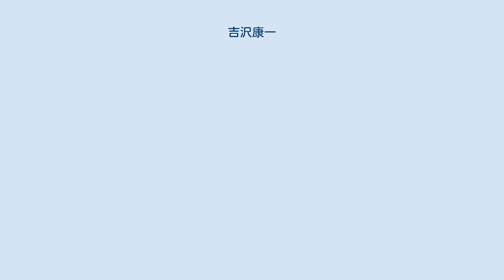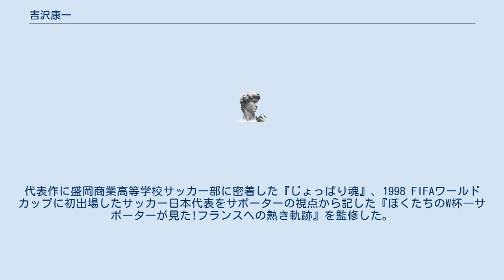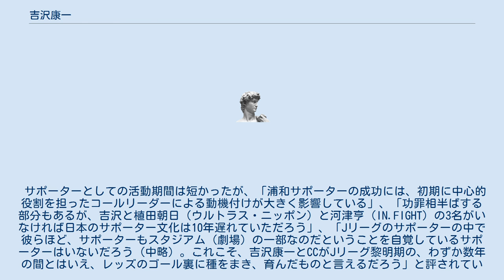吉沢康一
吉沢 康一（よしざわ こういち　1969年4月15日-）は、日本のスポーツライター。
1990年代に浦和レッドダイヤモンズのサポーター集団クレイジー・コールズの中心メンバーとして活動した。
埼玉県立川口高等学校、東京経済大学卒業。
 埼玉県与野市（現・さいたま市中央区）出身。
与野市は隣接する浦和市（現・さいたま市浦和区）と並んでサッカーが盛んだったこともあり少年時代からサッカーに親しむ。
同郷の先輩の金子久が所属する古河電気工業サッカー部のファンだったが、怪我が多かったこともあり高校時代で競技生活を引退。
 大学在学時に日本プロサッカーリーグ（Jリーグ）発足に併せて三菱自動車工業サッカー部を前身とした浦和レッドダイヤモンズが結成され、1992年9月にJリーグカップが開催されるとサポーターとしての活動を始める。
クレイジー・コールズと名付けられた集団を率いてサポーターをまとめ上げ、豊富なアイデアで応援を盛り上げたが、1995年秋に浦和所属の田口禎則とトラブルになったことを契機にサポーターの第一線から退いた。
 1996年よりスポーツライターに転身、浦和レッドダイヤモンズや高校サッカーを中心に取材を続けている。
代表作に盛岡商業高等学校サッカー部に密着した『じょっぱり魂』、1998 FIFAワールドカップに初出場したサッカー日本代表をサポーターの視点から記した『ぼくたちのW杯―サポーターが見た!フランスへの熱き軌跡』を監修した。
またJFA公認C級コーチライセンスを取得しサッカー指導者としても活動している。
 サポーターとしての活動期間は短かったが、「浦和サポーターの成功には、初期に中心的役割を担ったコールリーダーによる動機付けが大きく影響している」、「功罪相半ばする部分もあるが、吉沢と植田朝日（ウルトラス・ニッポン）と河津亨（IN.FIGHT）の3名がいなければ日本のサポーター文化は10年遅れていただろう」、「Jリーグのサポーターの中で彼らほど、サポーターもスタジアム（劇場）の一部なのだということを自覚しているサポーターはいないだろう（中略）。これこそ、吉沢康一とCCがJリーグ黎明期の、わずか数年の間とはいえ、レッズのゴール裏に種をまき、育んだものと言えるだろう」と評されている。